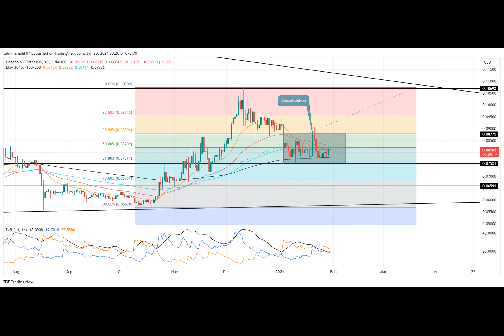Dogecoin Price Prediction: Multiple Support Aligns for a 22% Surge in $DOGE Value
Dogecoin Price Prediction: Despite the wider market downturn, Dogecoin price has impressively maintained its value above the $0.075 support level. The cryptocurrency has rebounded three times from this mark, indicating active buyer accumulation at lower prices, which signals a positive sentiment in the market. However, Dogecoin’s upward movement is currently capped at the $0.0877 resistance level, leading to a period of lateral trading. Could the ongoing market reversal provide the necessary momentum for DOGE to initiate a lasting recovery?